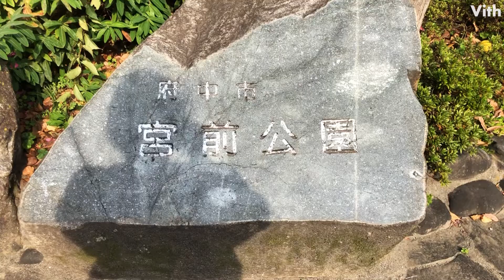東京・府中市住吉町３丁目にある公園【宮前公園】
東京都府中市住吉町３丁目にある公園です。

住　　所：東京都府中市住吉町３丁目２１−２１